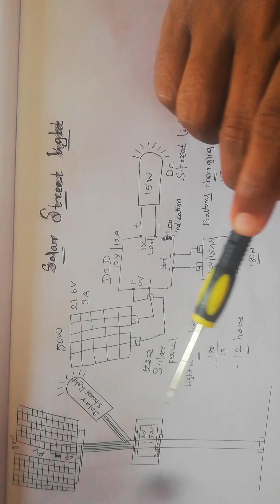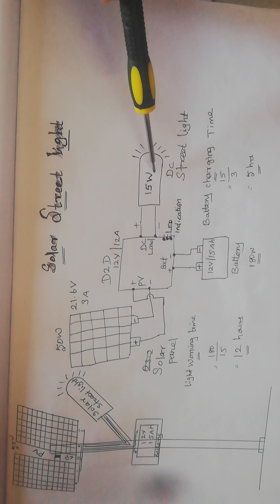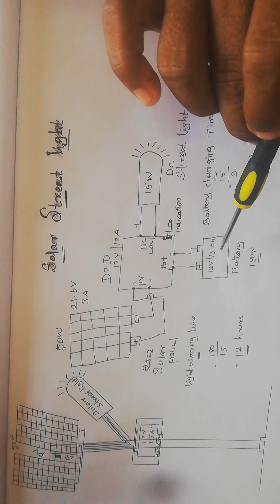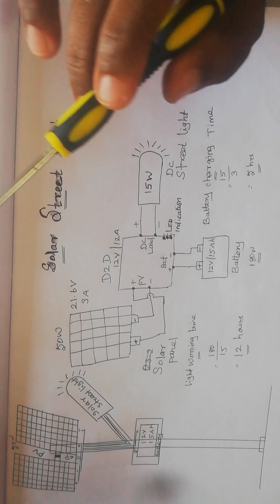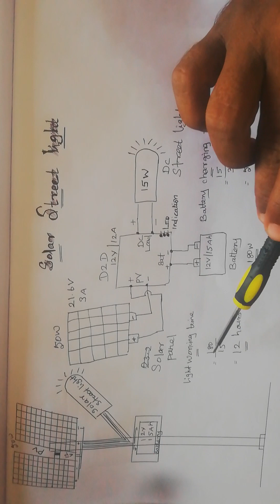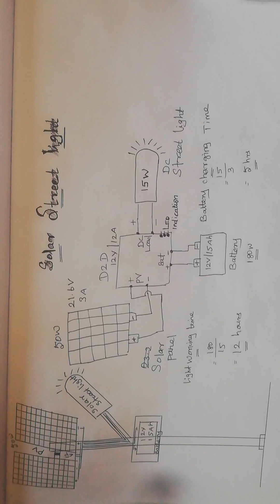SOLAR STREET LIGHT INSTALLATION TAMIL